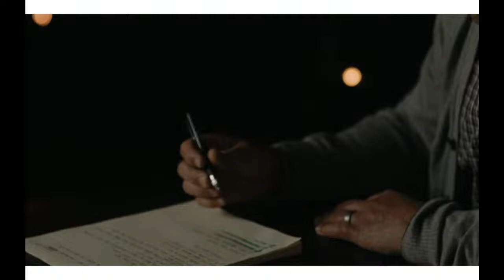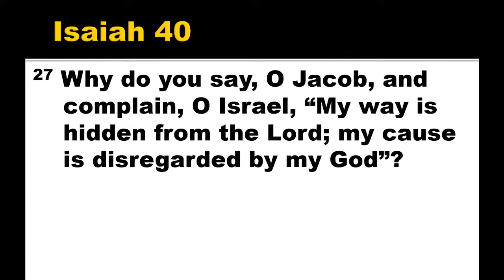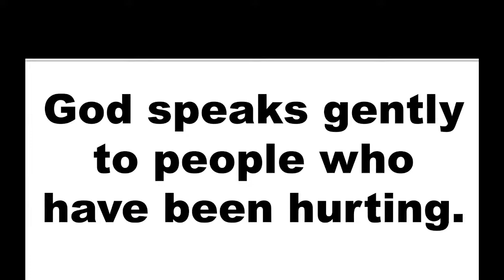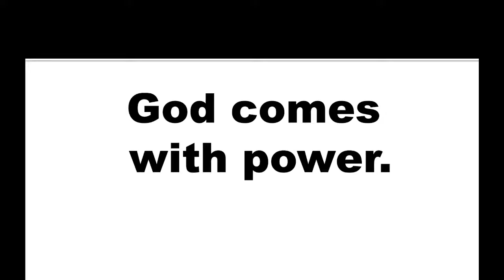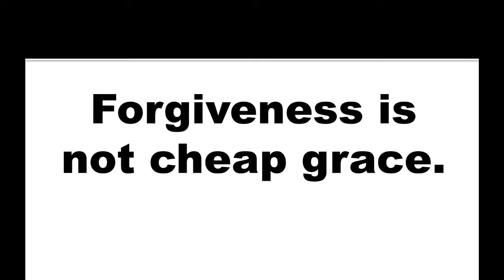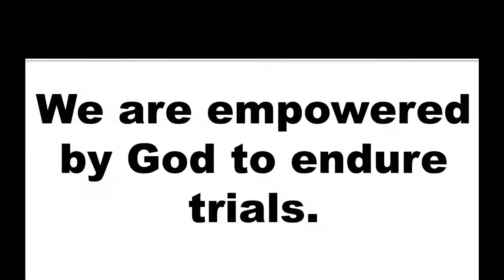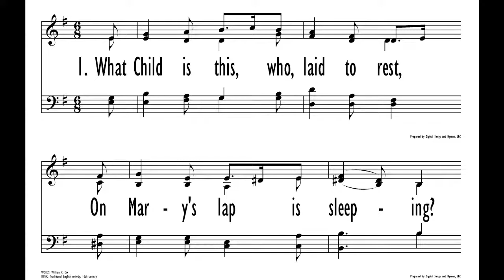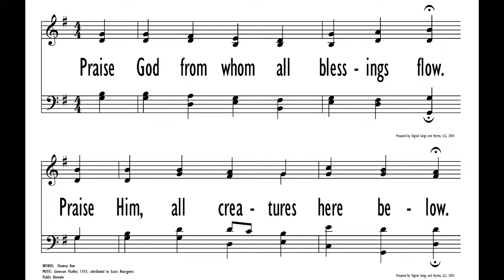New Life Worship, December 19, 2021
Today is the fourth Sunday of Advent, and we conclude our Advent series of sermons from the book of Isaiah.  This morning our message will be based on Isaiah 40, and is titled, "Fresh Start."